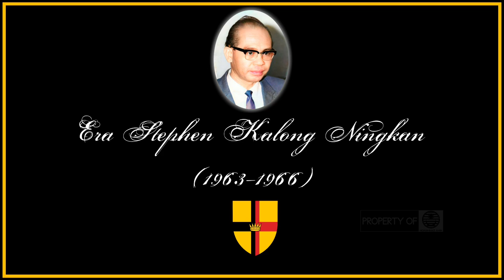Senarai Ketua Menteri/Premier & Timbalan-Timbalan Ketua Menteri/Premier Sarawak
Senarai:

Era Stephen Kalong Ningkan [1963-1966]

Timbalan Ketua Menteri:

1.James Wong Kim Min (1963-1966)

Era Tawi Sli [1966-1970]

Timbalan Ketua Menteri:

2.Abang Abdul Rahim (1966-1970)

Era Abdul Rahman Ya'kub [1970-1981]

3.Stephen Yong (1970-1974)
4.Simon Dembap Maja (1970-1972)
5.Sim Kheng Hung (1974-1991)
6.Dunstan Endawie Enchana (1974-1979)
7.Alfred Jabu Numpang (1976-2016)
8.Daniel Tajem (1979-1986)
Era Abdul Taib Mahmud [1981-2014]

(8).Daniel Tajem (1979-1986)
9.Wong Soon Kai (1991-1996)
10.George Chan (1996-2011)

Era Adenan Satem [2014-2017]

11.Douglas Uggah Embas (2016-Kini)
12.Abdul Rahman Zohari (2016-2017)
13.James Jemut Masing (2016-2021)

Era Abang Abdul Rahman Zohari [2017-Kini]

14.Awang Tengah Ali Hasan (2017-Kini)
15.Sim Kui Hian(2022-Kini)